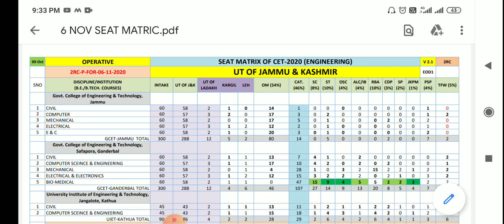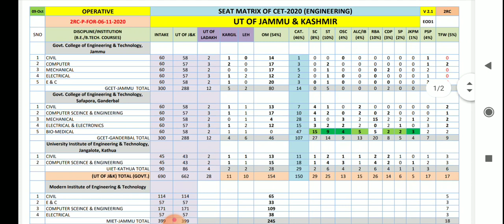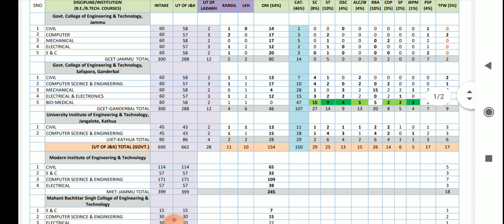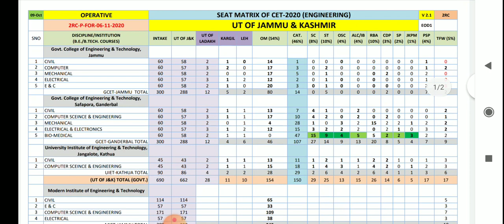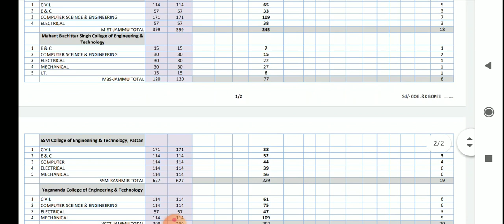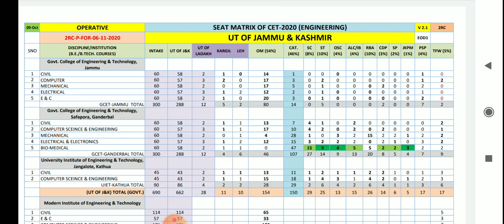JKBOPEE, 6 NOV SEAT MATRIX GCET JMU, GCET GANDERBAL, UIET KATHUA, MIET JMU, 2ND ROUND COUNSELLING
JKBOPEE,
6 NOV  SEAT MATRIX
GCET JMU,
GCET GANDERBAL,
UIET KATHUA,
MIET JMU,
2ND ROUND COUNSELLING